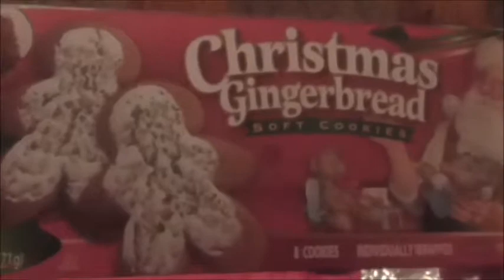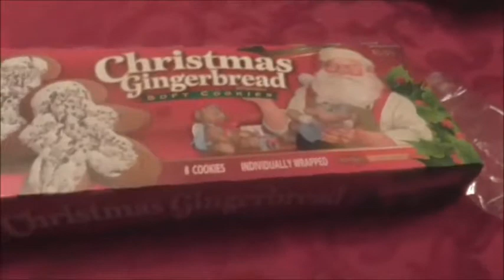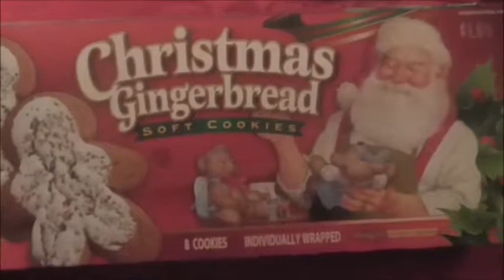Little Debbie Christmas Gingerbread Soft Cookies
Old-fashioned soft gingerbread complete with icing. Ready to decorate and give to friends! Individually wrapped eight to a carton